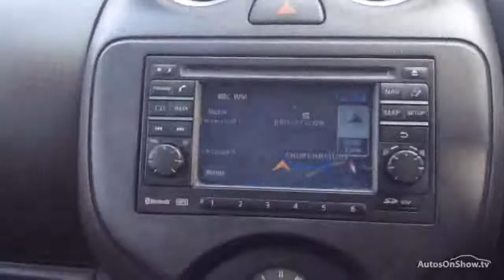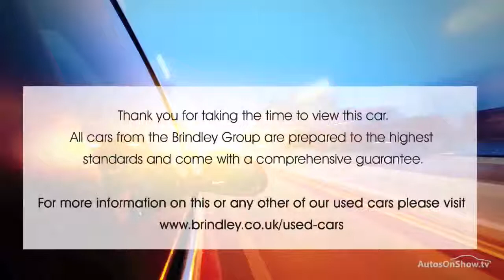NISSAN MICRA ACENTA GREY 2012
2012 NISSAN MICRA ACENTA HATCHBACK PETROL, in GREY